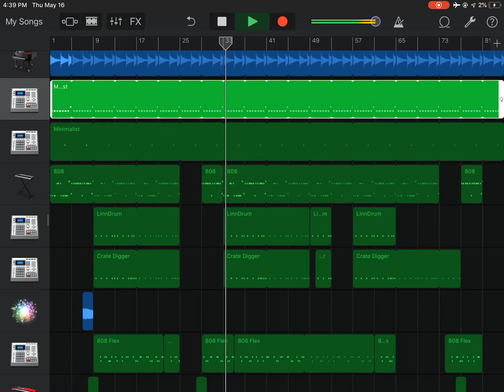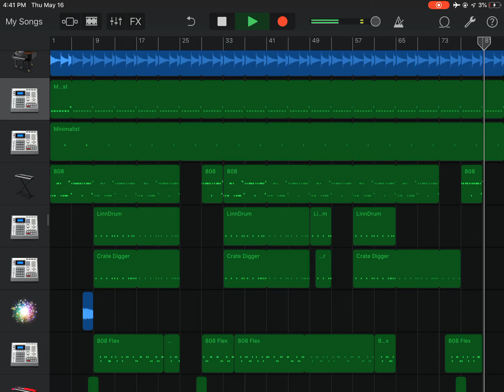Sum chill 2